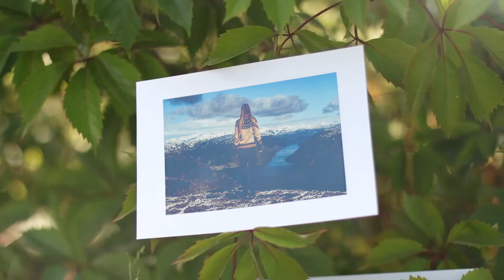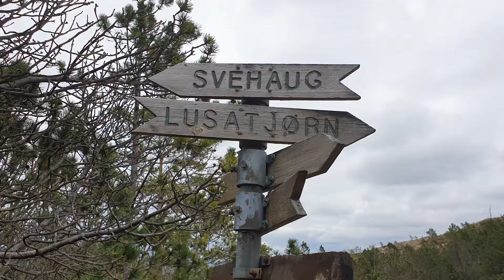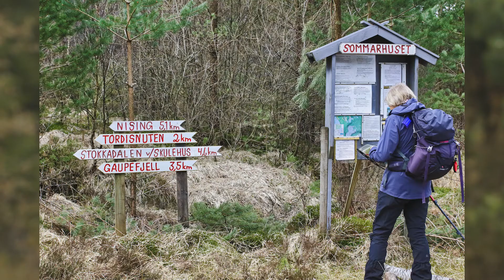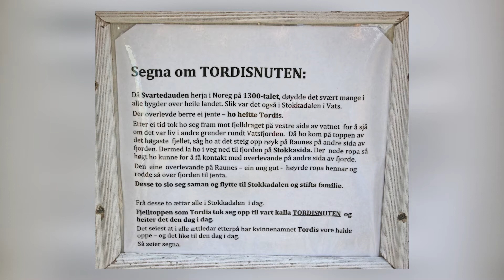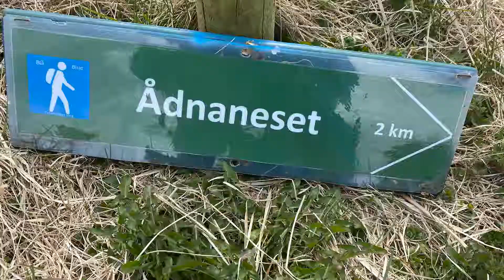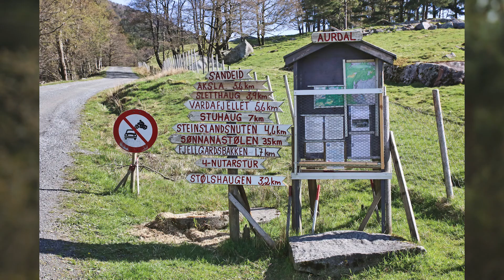Turtips med Blirbra-festivalen og Haugesund Turistforening/Blirbra 2021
Blirbra-festivalen og Haugesund Turistforening gir deg tips til kjekke turer på Haugalandet!